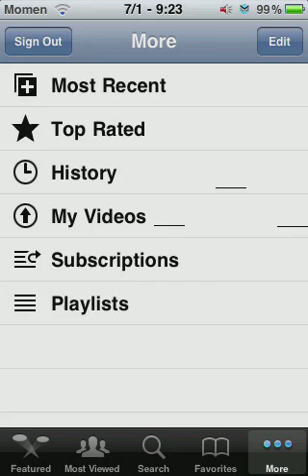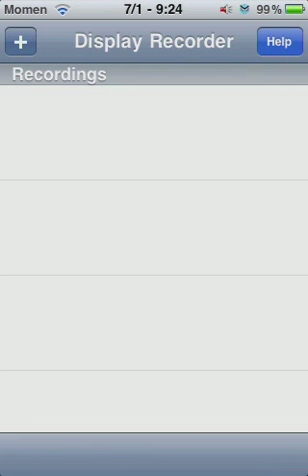Who am i subscribed to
Sorry i went to fast first time going down